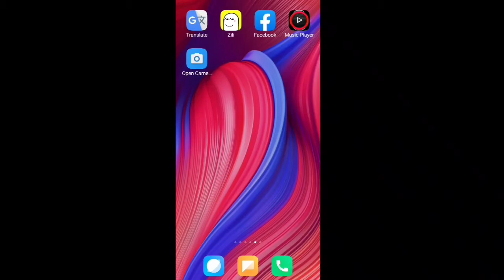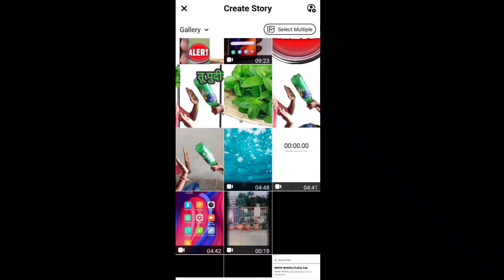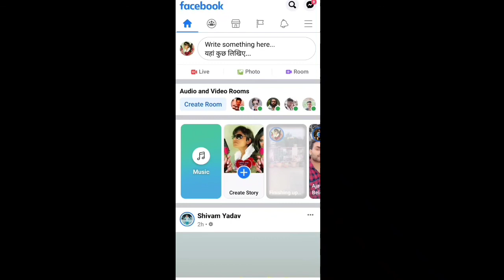Facebook mein naya badlav | फेसबुक में नया बदलाव | new changes in facebook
new changes in facebook

Facebook mein naya badlav

hello doston is video mein bataya Gaya Hai Ki ki Facebook Mein Kuchh naye badlav kiye gaye hain